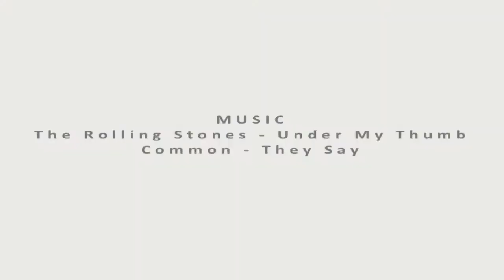Sony Ericsson Snowpark Snowpark Žagarkalns in Latvian 2011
Promo Video Sony Ericsson Snowpark Snowpark Žagarkalns in Latvian 2011 By ASAP Promo initiative and Sony Ericsson support of the 2011 winter season, there was more video, filmed in Sony Ericsson Snowpark Snowpark Žagarkalns participating in the team - John Saran, Arthur and Tom Cukundem Petrušēvicam in the Latvian kopbildi snowboarders. visit the
Directed Film by agency asappromo